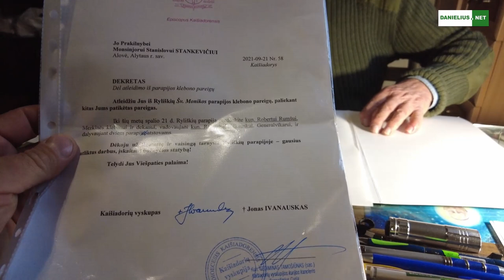Alovės klebonas monsinjoras Stanislovas Stankevičius 2021 11 08 Alytaus rajonas